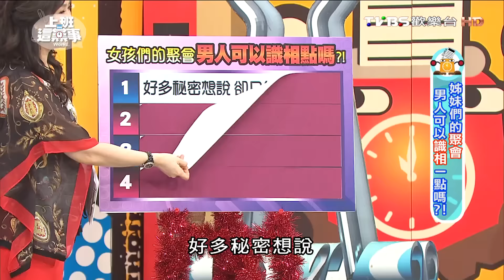好多秘密想說 卻只能趁空檔聊?! 上班這黨事 20161025 (1/4)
男女交往要走的長久，不只要對彼此誠實、也要互相參與彼此的活動，但有時候朋友們的聚會，也是有分純兄弟們、姊妹們聚，如果你的另一半硬要參與，總是會壞了一大半興致，遇到這個不識相的另一半該怎麼辦呢?

》主旨：說好的woman's talk為什麼男人總是不識相想跟，跟來又問題一大堆，難道就不能識相點待在家裡嗎？遇到這種另一半該怎麼辦呢?
》來賓：余皓然、韋汝、楊皓如、林萃芬